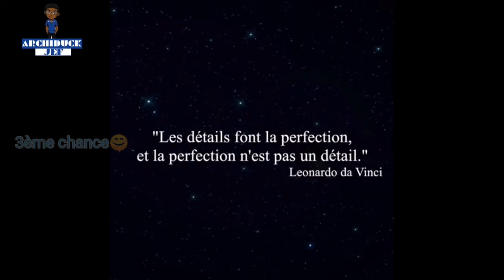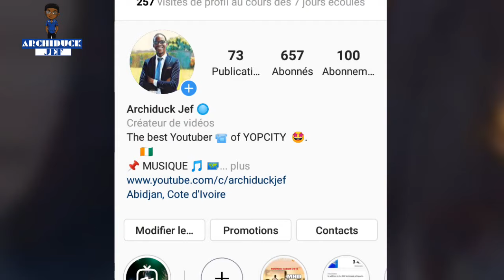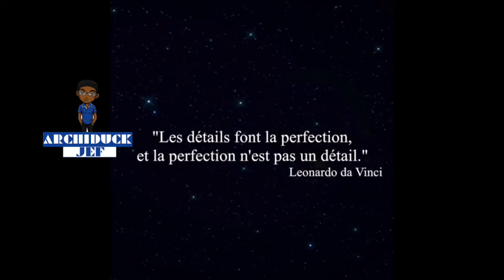⛔Wil Aime - Rebecca [Voici le premier indice](bonus making of Gendre Idéal)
télégramme :
Rejoins nous sur télégramme

10           Abonnés : 21 septembre 2016
50            Abonnés : 07 janvier 2017
100          Abonnés : 08 juillet 2017
 500         Abonnés: 26 Décembre 2017
1 000       Abonnés : 18 Février 2018
5 000       Abonnés: 23 Janvier 2019
10 000     Abonnés : 15 Mars 2019
50 000    Abonnés :

MES LOGICIELS:

powerdirector: